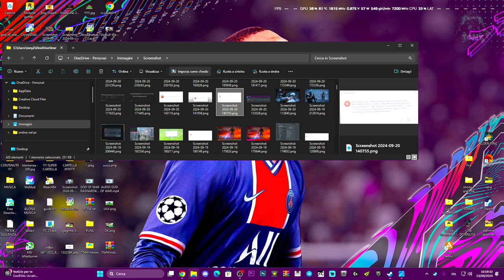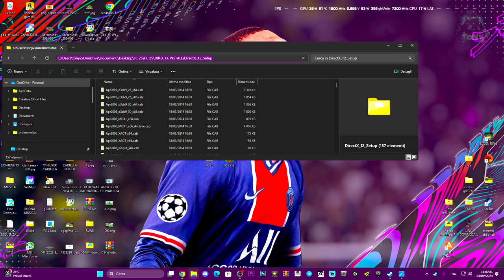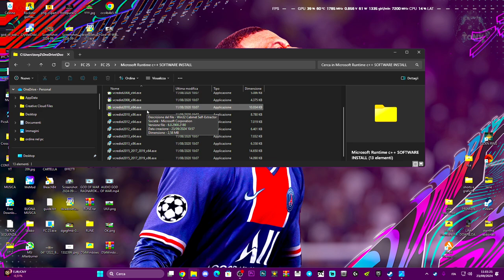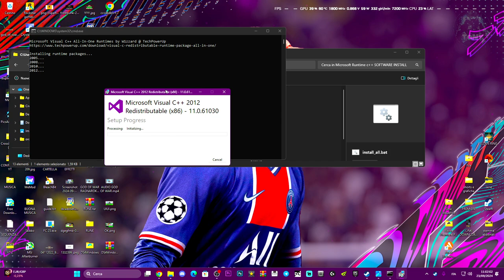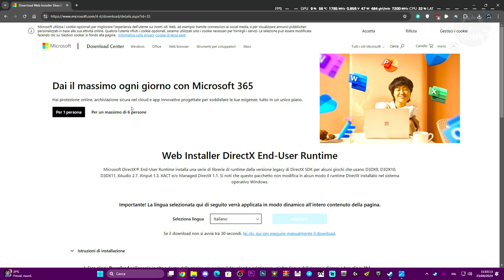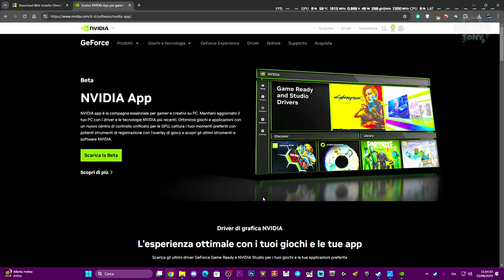FC 25 DXGI_ERROR_DEVICE | DIRECTX ERROR E CRASHA DURANTE LE PARTITE - COME RISOLVERE SU FIFA 25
MIO REFCODE:563685ph1

PC:
MOBO: B450 GAMING PLUS
CPU: R5 3600
GPU: 1660 SUPER
RAM: 16 GB
CASE: 4000D AIRFLOW CASE CORSAIR

VIDEO TUTORIAL
               GAMES---TECH---MICROSOFT